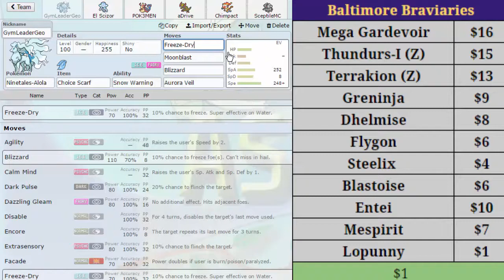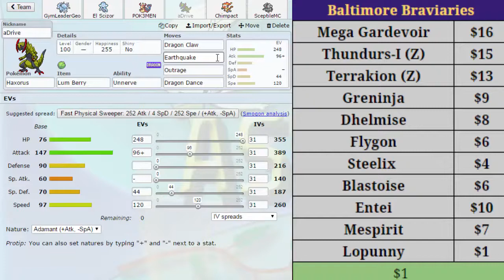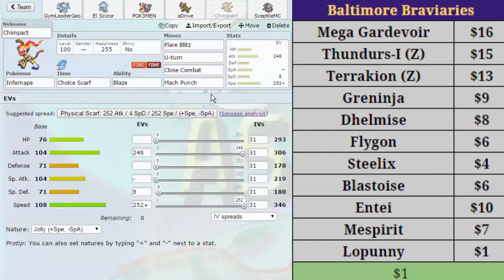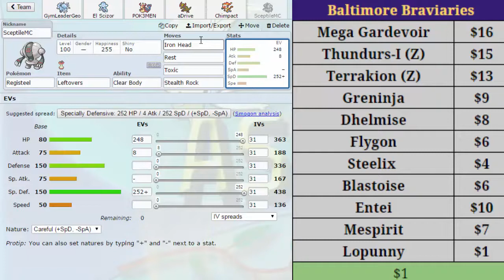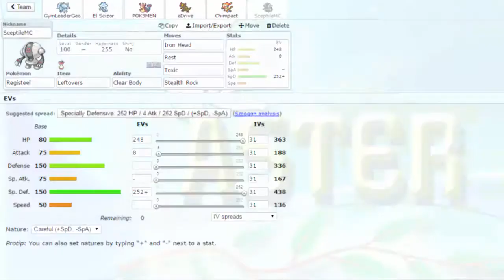PCL | Montreal Habsols S1W1 Battle!- vs MoxieInfernape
Let's start off strong shall we? First opponent is Blake!

To skip to the battle click: 12:26